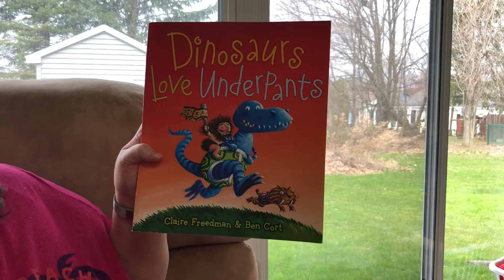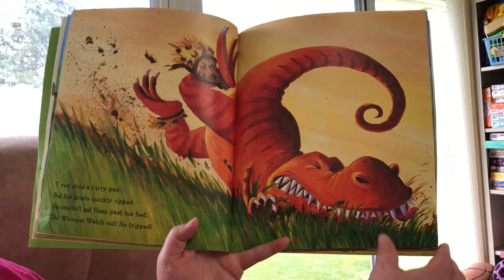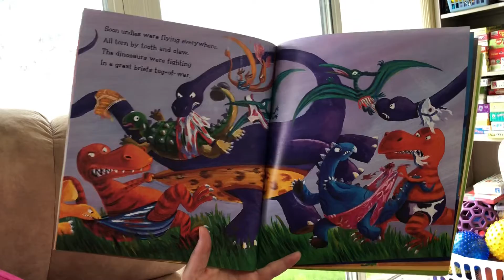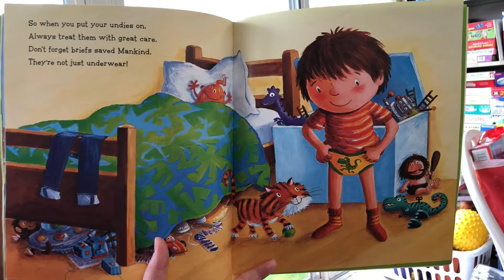Mrs. Berndt’s read aloud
Dinosaurs love Underpants by Clare Freedman and Ben Cort